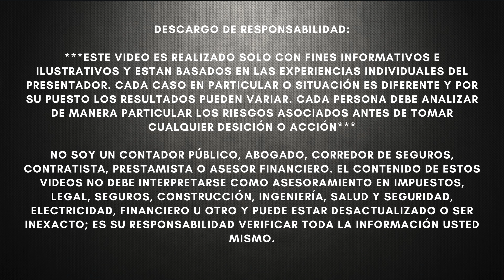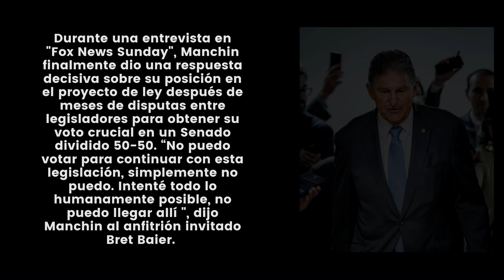Senador Bernie Sanders EXPLOTA!!!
NOTICIAS ULTIMO MINUTO  - Senador Bernie Sanders EXPLOTA!!! - MUY BUENA INFORMACION - NOTICIAS DEL DIA!

Senador Bernie Sanders (I-Vt.) Expresó su frustración con el senador. Joe Manchin después de que el demócrata de Virginia Occidental dijera el domingo que no votaría por Presidente Bidenpaquete de gasto social.

"Creo que tendrá mucho que explicarle a la gente de Virginia Occidental", dijo Sanders a CNN. Jake Tapper sobre "Estado de la Unión".

Sanders alegó que Manchin "no tiene las agallas para hacer frente a intereses especiales poderosos". El demócrata de Vermont dijo que todavía quería que el Senado votara sobre el proyecto de ley independientemente de la posición de Manchin.

“Hemos estado tratando con el Sr. Manchin mes tras mes tras mes. Pero si no tiene el coraje de hacer lo correcto por las familias trabajadoras de West Virginia y Estados Unidos, que vote no frente a todo el mundo ”, agregó.

Durante una entrevista en "Fox News Sunday", Manchin finalmente dio una respuesta decisiva sobre su posición en el proyecto de ley después de meses de disputas entre legisladores para obtener su voto crucial en un Senado dividido 50-50. “No puedo votar para continuar con esta legislación, simplemente no puedo. Intenté todo lo humanamente posible, no puedo llegar allí ", dijo Manchin al anfitrión invitado Bret Baier.

Dada la decisión de Manchin de votar en contra del proyecto de ley Build Back Better y su oposición a eliminar el obstruccionismo, Tapper en CNN le preguntó a Sanders si la agenda del presidente Biden estaba muerta. En cambio, Sanders enfatizó que los demócratas tenían que concentrarse en aprobar la legislación sobre el derecho al voto, diciendo que "lo que es tremendamente importante es que aprobemos el proyecto de ley sobre el derecho al voto".

La falta de apoyo de Manchin al proyecto de ley Build Back Better probablemente pondrá en peligro el plan de los demócratas de aprobar la legislación a través de la reconciliación, que necesita 50 votos para aprobarse.